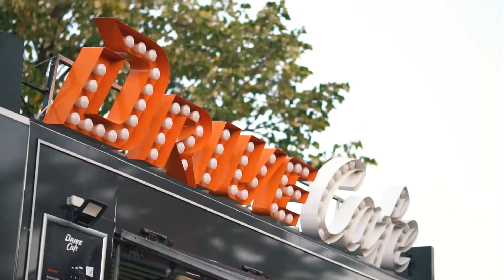G Drive & Jazak on 11triBelgrade 2021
G Drive & Jazak - 11triBelgrade Partners
Fuel for your body and soul.